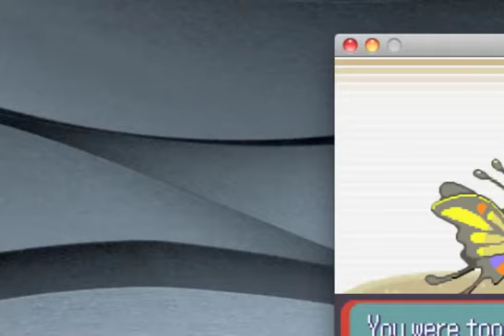Pokemon Ruby Walkthrough:Episode 4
We get our First gym badge the Stone Badge! Plus a team evolution